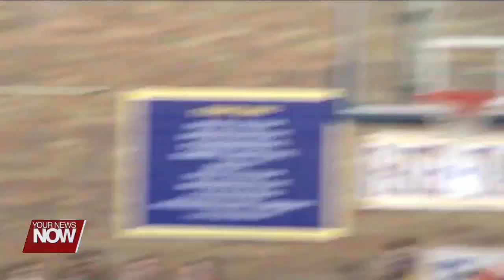Hoops Friday Night Preview - Week 13